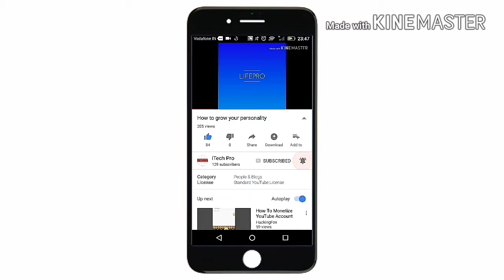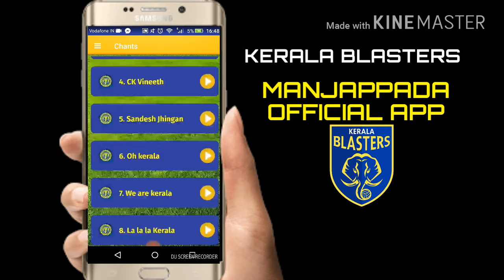ISL Kerala Blasters||Manjappada Fans|| Official App 2017